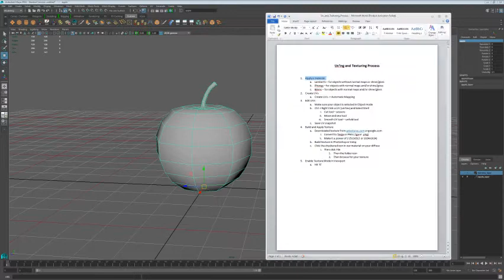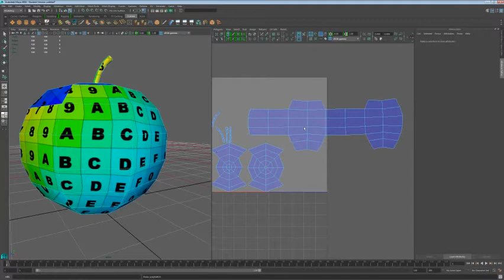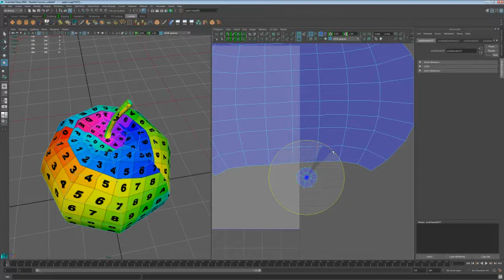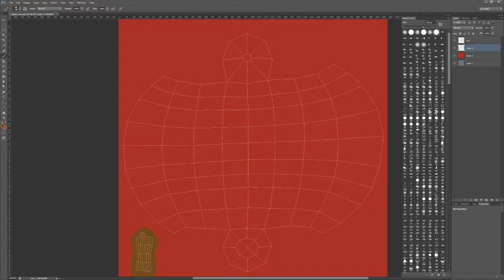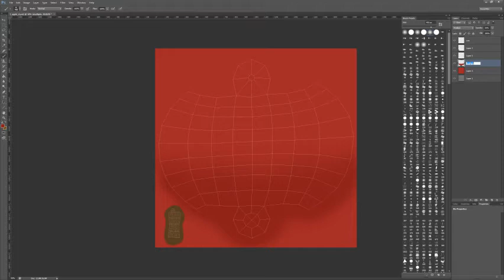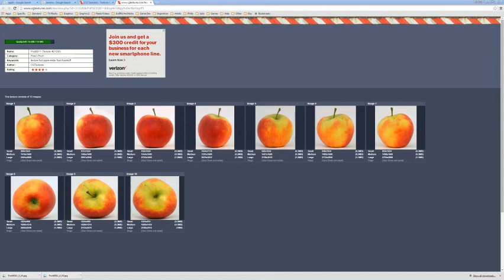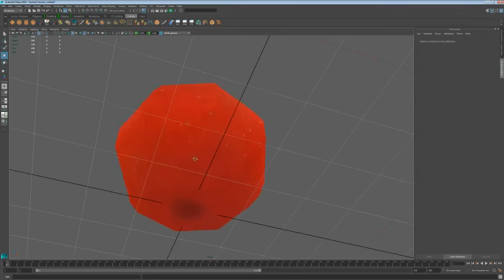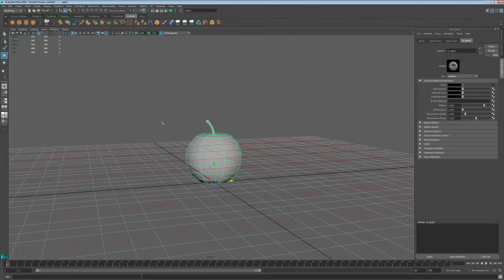Intro to 3D Texturing with Maya Part 2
This video covers 3D texturing from a complete beginner's perspective using Autodesk Maya.  This is the second of a 2 part series on texturing with Maya in 3D.

This video goes more in depth with editing UVs and UV tools.  It also covers some Photoshop basics.